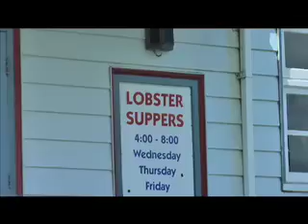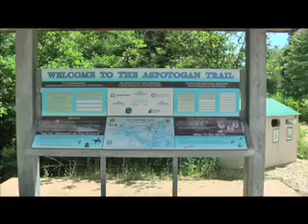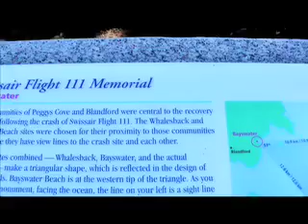Hidden Gem of Nova Scotia Revealed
Only 30 minutes from Halifax, we have the best drive this side of the Cabot Trail. And Hubbards Cove is one of the most beautiful places to take a few days off.